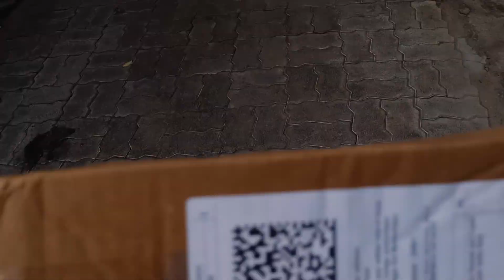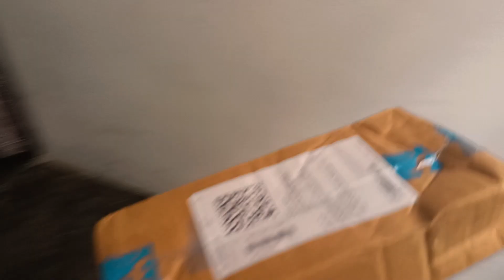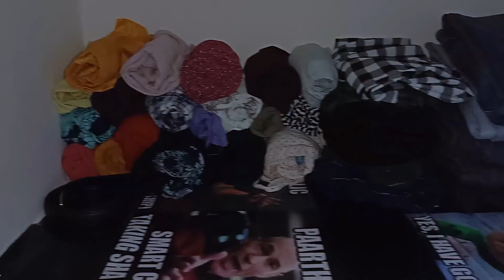NEW PARCEL UNBOXING || FUN || DAILYLIFE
Instgram Id @imartistnidhi